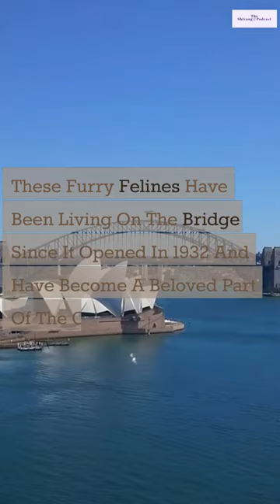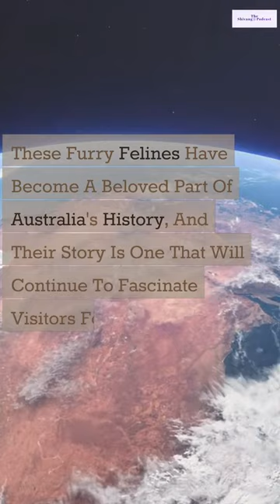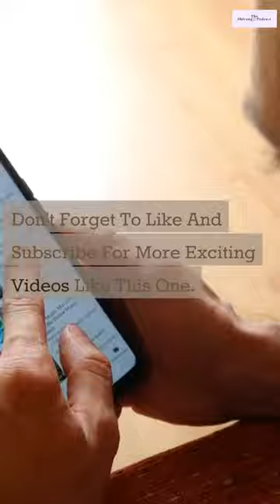The World Famous Colony of Cats Living in Sydney Harbour Bridge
The Sydney Harbour Bridge, one of Australia's iconic landmarks, is not only known for its stunning views but also for its unique inhabitants - a colony of cats. These furry felines have been living on the bridge since it opened in 1932 and have become a beloved part of the city's history. In this video, we will delve into the fascinating world of these cats, their origin story, and how they have managed to survive and thrive in such an unusual habitat. Join us as we uncover the secrets of the world-famous colony of cats living in the Sydney Harbour Bridge.